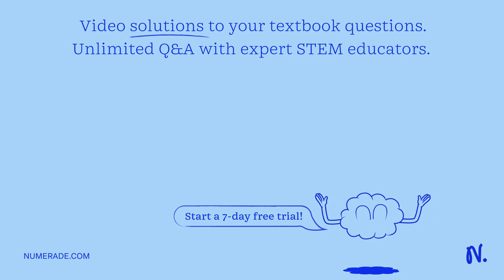A person standing on the roof of a 12m high building throws a ball upward at 22m/s. Determine: (a) …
A person standing on the roof of a 12m high building throws a ball upward at 22m/s. Determine: (a) How high the ball goes with respect to the ground and (b) the ball x27;s velocity at impact with the ground. Use the law of conservation of energy.